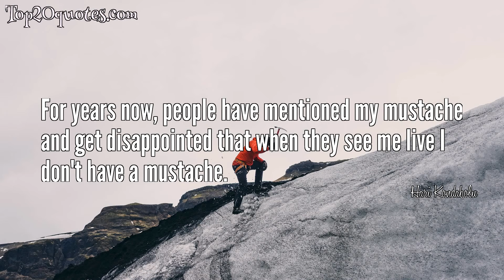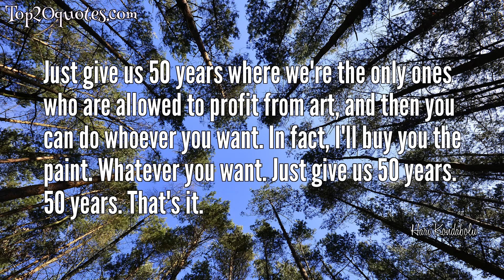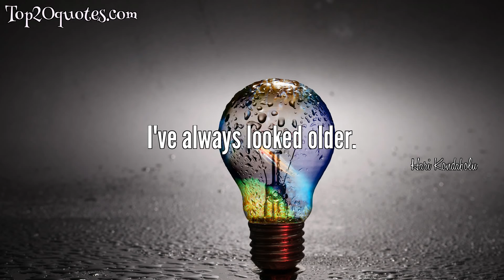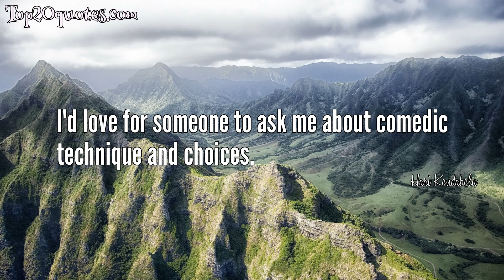☝ Top 20 Quotes of Hari Kondabolu - Stand-up comic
Top 20 Quotes of Hari Kondabolu:
 ✪ Telling me that I’m obsessed with talking about racism in America is like telling me I’m obsessed with swimming when I’m drowning.
 ✪ I like playing with that space between laughter and discomfort where your discomfort can also make you laugh, and you're confused about the mixed feelings. That's challenging, and I think that's what makes for some of the best art.
 ✪ I have had vegan Thanksgiving of tofurkey and soy gravy. And it's not to say that Thanksgiving will ever justify the genocide of the Native Americans. But vegan Thanksgiving - that's just spitting on the graves, isn't it?
 ✪ It's a sick thing, right: people are afraid of public speaking. I do public speaking, except my public speaking involves the audience only having one type of emotion and one type of reaction. If they have anything other than laughter, it's a failure. That's an absurd thing for a human to try to seek. The main thing to realize is that whatever I say, it's my truth and I believe in it, and if I don't get a laugh off that, then it's not working.
 ✪ For years now, people have mentioned my mustache and get disappointed that when they see me live I don't have a mustache.
 ✪ When you're a person of color in white America, you know white people. You know why you know white people? Because you can't enjoy any kind of entertainment if you are not able to humanize white people. If you watch a film and are like, "Oh, this has white people in it? Then I'm not interested," then you can't enjoy anything in America!
 ✪ Just give us 50 years where we're the only ones who are allowed to profit from art, and then you can do whoever you want. In fact, I'll buy you the paint. Whatever you want. Just give us 50 years. 50 years. That's it.
 ✪ I don't look like a lot of fun. I just don't.
 ✪ People always talk about the content, in terms of the politics of it or whatever social issues are in it, and it's like, "Yeah, but I'm also a good comic." You could at least talk about the form of it, and I feel like that's always the thing that's missed.
 ✪ I don't tie my shoes right. I tie them the way you would tie a gift, like a bow.
 ✪ My brother had a mustache, and when my brother had a mustache, it was cool. When I had a mustache, everyone just assumed I'm an immigrant and I don't speak English, which is fascinating. It was a fascinating thing to discover how I looked versus my brother with a mustache.
 ✪ We've never had a female President in this country, which I find stunning
 ✪ Who controls the images? Ultimately, we don't control the images. This is the minimum we're allowed to ask for: we don't get to control most of the media. We fight to have some say in the ways we're represented. At the bare minimum, don't insult us in person. That's all we ask! Let us at least be able to function freely in the world.
 ✪ It's always fun when you see different comics at different weights or with different hair.
 ✪ It would be cool for someone to ask me about some of the structural choices I make with my albums.
 ✪ I've always looked older.
 ✪ I always have a bit of a look, a bit of a frown.
 ✪ I'm always kind of in my head thinking.
 ✪ When I go to a bar or a party, I feel like a student invited me to the kegger, and I actually ended up going. And everyone's shocked: "Oh, my god, professor, I didn't know you were actually going to come!" That's me in any circle, really, especially when I hang out with my brother's friends.
 ✪ I'd love for someone to ask me about comedic technique and choices.
🖎 Author: Hari Kondabolu
♛ Career: Stand-up comic
📅 Life: b. October 21, 1982